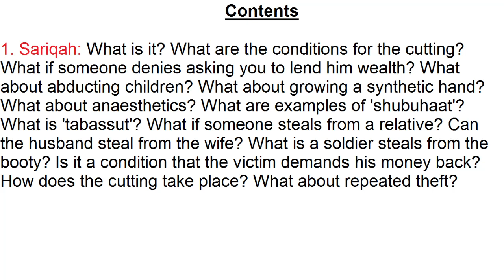Hadd 7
Part 7